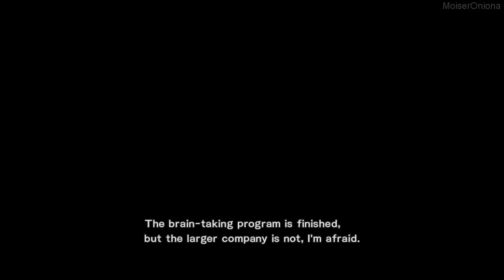Metal Gear Rising Revengeance ( No Kills / No HP and Fuel Upgrades / Hard ) Chapter R-06, R-07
Description / Описание:

Hello! In chapter R-06, you can see almost perfect cheese strategy against Jetstream Sam ;D
In chapter R-07, Armstrong trolls (as usual) in hand-to-hand sequence. Somehow his area blast attack reach me, and game instantly autosaves. And this is only moment, where I take damage in that chapter.

Metal Gear Rising Revengeance Walkthrough - No Kills / No Wooden Sword / Hard Difficulty / No HP and Fuel Upgrades

Привет! В главе R-06, вы можете увидеть почти идеальную и очень простую стратегию против Джетстрим Сэма ;D
В главе R-07, Армстронг потроллил меня напоследок, в моменте, где герои дерутся без оружия. Каким-то образом его атака по площади задела меня, и игра сразу же автосохранилась. И это был единственный момент в этой главе, где я получил урон.
Я надеюсь, что вам понравилось это прохождение. Спасибо, что смотрели его! :D

Прохождение Metal Gear Rising Revengeance - без убийств / без деревянного меча / высокая сложность / без улучшений здоровья и энергии